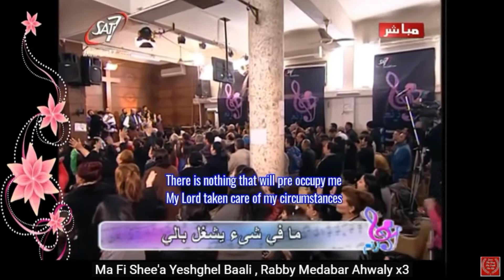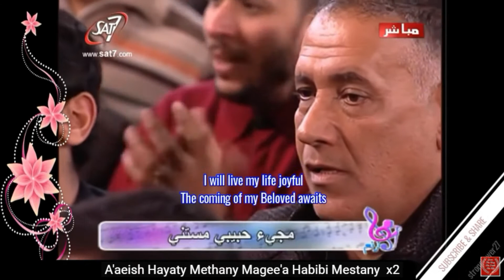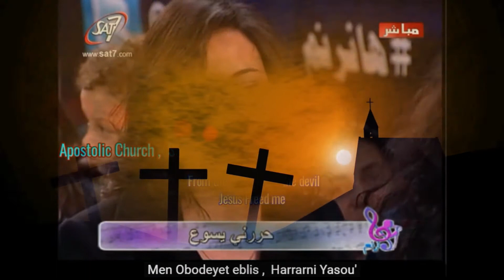Harrarni Yeshua (Jesus set me free) - Arabic Christian Song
Arabic Christian Song: Jesus set me free

**Praise & Worship @ Apostolic Church
Egypt, Cairo
***SAT7
***StrongTower27 on YouTube